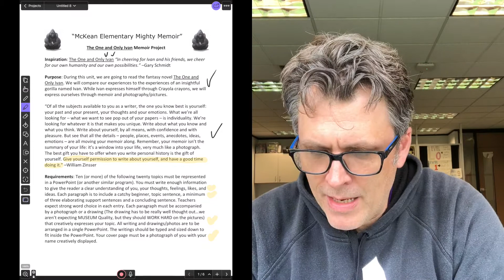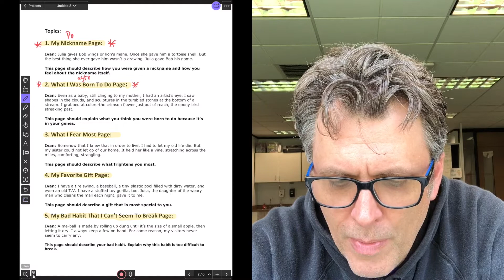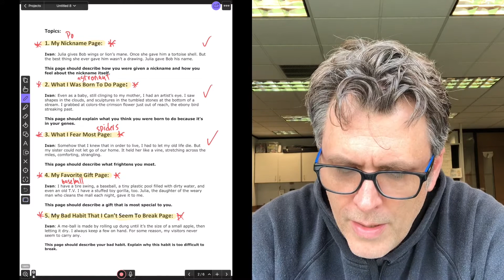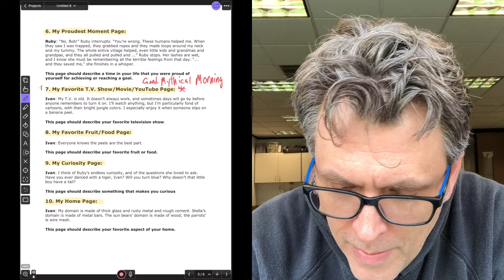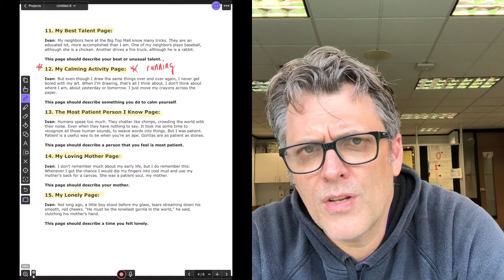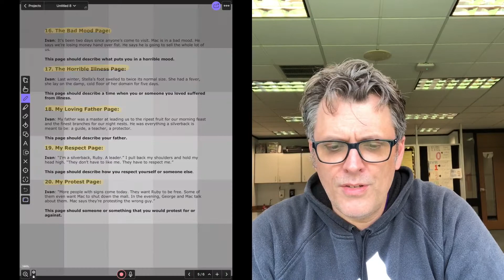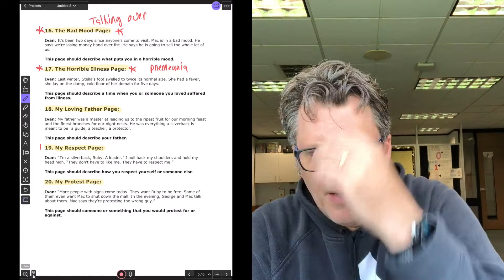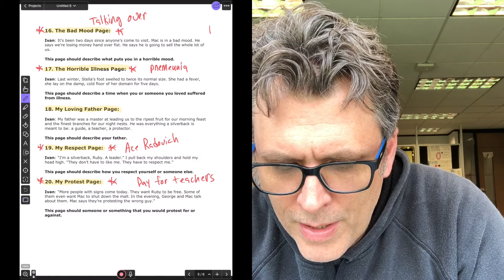The Mighty Memoir Choice Video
Here's some help selecting your top 12 topics for your Mighty Memoir!!